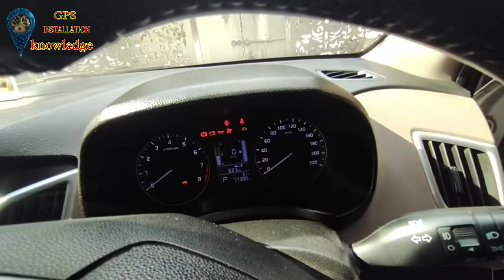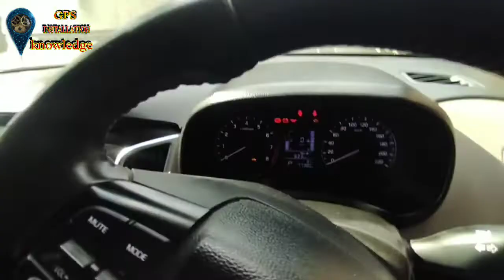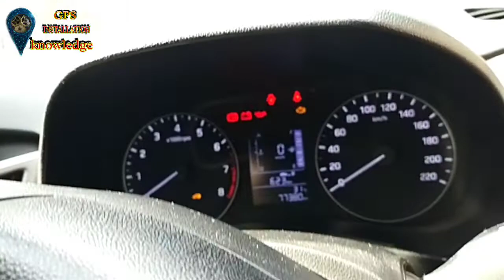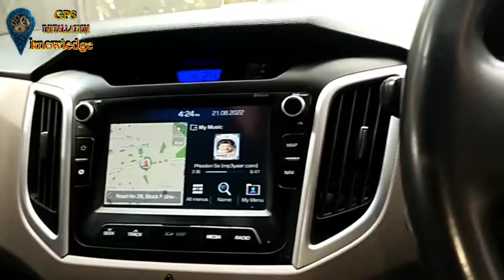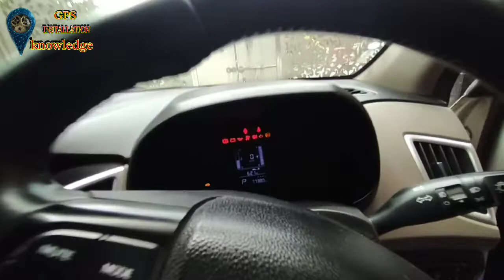Hyundai Creta fully Automatic Car Gps Installation || Car GPS Tracker || Gps System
Your Queries-:

Does Creta have GPS tracking?

Do Hyundai cars have tracking devices?

How do I use GPS in Creta?

Can I track where my car has been?

Creta GPS navigation system

Hyundai Creta navigation system update

Hyundai GPS Tracker

Hyundai Creta navigation SD card price

Hyundai Creta navigation not working

Hyundai car delivery tracking India

Hyundai Blue Link

Hyundai i20 gps tracking

Hyundai car booking tracking

Hyundai Blue Link Price

Does my Hyundai have Blue Link

How to use Hyundai navigation system

Bluelink

GPS installation in car

Can I hide a GPS tracker on my car?

Can you put a tracker on a car without them knowing?

Is there a way to track a vehicle without a GPS installed in it?

Can I install a car tracker myself?

What GPS do truckers use?

GPS Tracking Device Price list

WheelsEye GPS Price

GPS Tracker price in India

How do you install a GPS system?

How do I install GPS on my phone?

Can GPS be installed in any car?

How much does a GPS system cost?

WheelsEye logo

WheelsEye

Wheelseye GPS

Wheelseye Price

WheelsEye login

WheelsEye app

Wheelseye app download

BlackBuck company

BlackBuck Logistics

BlackBuck BOSS

What is Onelap app?

What is the tiniest tracking device?

Which is the best GPS tracker for truck?

What is the best vehicle tracking software?

Onelap GPS tracker for bike

Onelap subscription price

Onelap subscription plan

OneLap GPS Tracker flipkart

Onelap Go

Onelap Login

Fleetx Login

Fleetx app

Fleetx Tracking

Fleetx GPS

Fleetx Technologies Pvt Ltd

Fleetx cost

Loconav Gps

gps tracker for tata ace

gps tracker for mobile

gps tracker for truck price

gps tracker for bike in telugu

gps tracker tamil

gps Installation

gps installation in bike

gps installation in truck

gps installation in scooty

gps installation in bolero

gps installation in tractor

gps installation in royal enfield

gps installation in bike tamil

gps installation with relay

gps installation in bus

gps tracker for bike in tamil

gps tracker for bike malayalam

gps tracker for bike without sim card

gps tracker for bike price in india

best gps tracker for bike

wireless gps tracker for bike

best gps tracker for bike in tamil.

gps system for car

tractor gps system

splendor gps system

indian gps system

ashok leyland gps system

ntorq 125 gps system

motorcycle gps system

wagon r gps system

ev02 gps tracker installation

ev02 gps tracker commands

ev02 gps tracker

ev02 switches

ev02 gps tracker user manual

ev02 movies

ev02 user manual pdf

ev02 gps commands

ev02 user manual

ev02 protocol

atlanta c100 gps user manual

wetrack lite gps

wetrack lite installation

wetrack lite

wetrack gps

wetrack2 gps vehicle tracker

wetrack2 gps installation

wetrack2 gps how to use

wetrack

wetrack2

wetrack2 concox

fmb920 installation

fmb920

fmb920 sms commands

fmb920 configurator

fmb920 bluetooth pin

fmb920 teltonika

Gps features